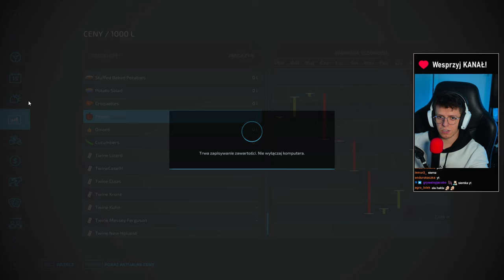SIANOKOSY I SPRZEDAŻ WARZYWEK [159] Podwórko Kolonisty 👩‍🌾▶ Map: KOLONIA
Zostaw:
👍i🔔

(współpraca)
FS22 Premium (PROMOCJA)

(współpraca)